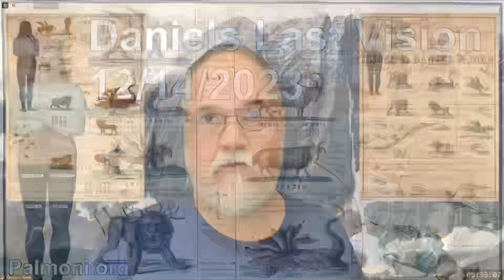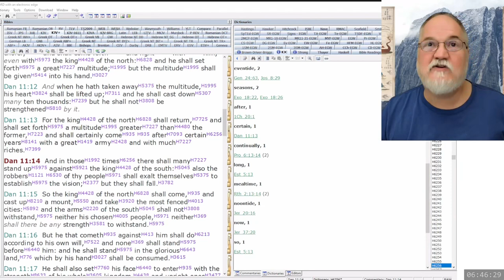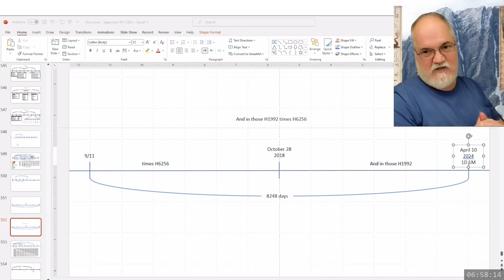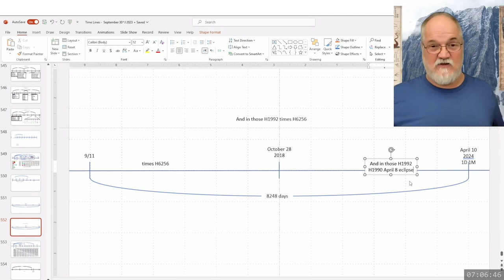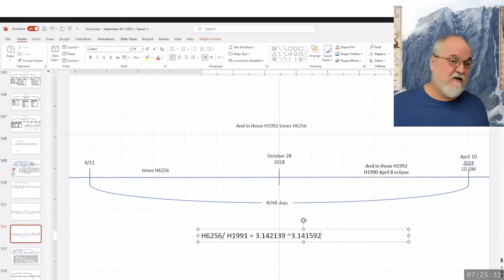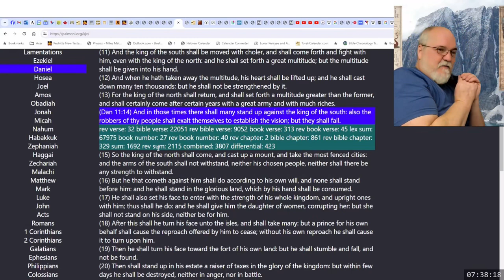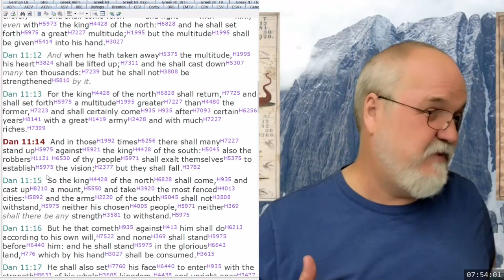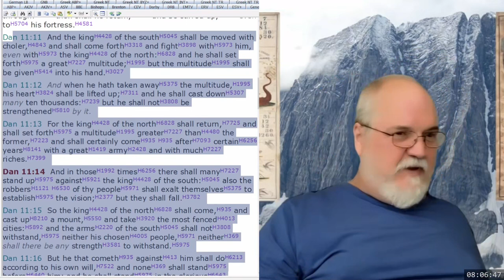2023 12 14 95. Daniel's Last Vision - Theodore Turner